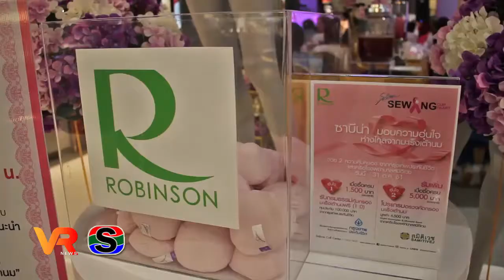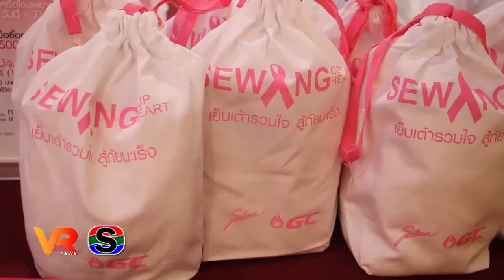โรบินสันอุบลฯ จัดกิจกรรม Robinson Lingerie Sharing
โรบินสันอุบลฯ จับมือ รพ.มะเร็งอุบลฯ เย็บเต้านมเทียม เพื่อผู้ป่วยมะเร็งเต้านม ในกิจกรรม Robinson Lingerie Sharing